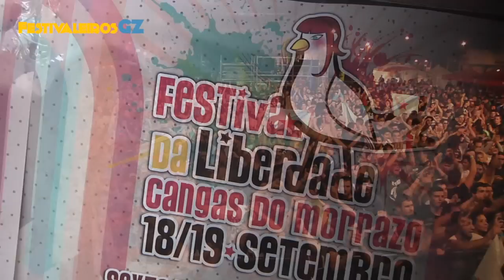FESTIVALEIROS DA GALIZA - PARTE 2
Na segunda parte da nosa ruta achegámonos a Vilaxoán en Vilagarcía de Arousa, para asistir ao Festival Revenidas.

O Festival Revenidas está consolidado como un dos festivais máis importantes da escena galega, nos tres días de duración pasan polos seus escenarios decenas de grupos galegos, estatais e internacionais. O festival non é só música, senón que tamén conta con numerosas actividades como a sardiñada popular das famosas sardiñas Revenidas, das que recibe o nome o festival. A isto únese a Feira Revenida e tamén conta cunha Gala de Circo solidaria. Un feixe de compañías do máis destacado do circo galego e estatal unidas en prol da risa e da cooperación cun pobo asediado e esquecido, o Saharaui.

Tras enchernos de sardiñas e música, achegámonos a Cangas de Morrazo onde o 18 e 19 de setembro tivo lugar a primeira edición do Festival da Liberdade. Nel déronse cita unha vintena de bandas galegas e estatais que apoiaron a causa solidaria. Aproveitamos o noso paso para falar con NAO, Sokram, SkandaloGZ e Rebeliom do Inframundo.

Entre parada e parada tamén botamos unha ollada rápida ás edicións anteriores doutros festivais como A Rebusca de Manzaneda, O Castañazo Rock de Chantada ou A Candeloria de Lugo, festivais que celebrarán unha nova edición nos próximos meses.

[Coa colaboración do programa Iniciativa Xove, Consellería de Traballo e Benestar da Xunta de Galicia]